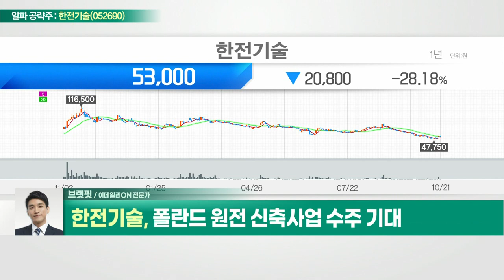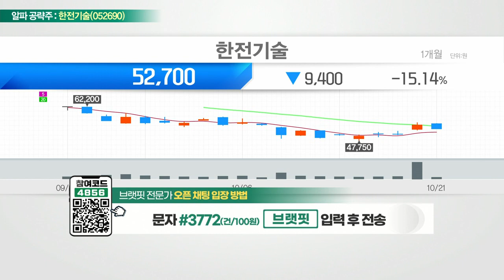한전기술(052690)... 폴란드 원전 신축사업 수주 기대_알파 공략주 (20221021)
- 다양한 원전 설계 기술 보유
- 폴란드 원전 신축사업 수주 기대